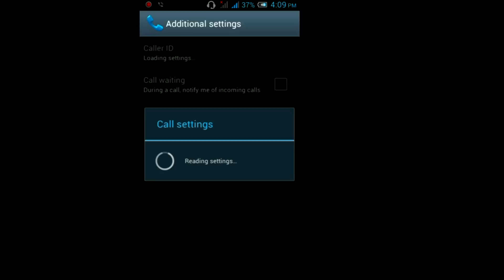Activate call waiting on Android Phone (Micromax devices)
In this video, I show how to activate call waiting on your Micromax Android Phone.